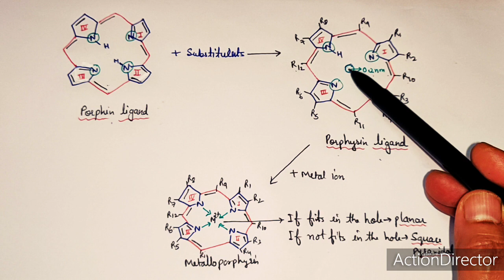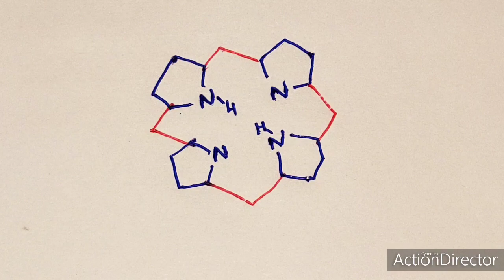Bioiorganic Chemistry, Part 3, Metalloporphyrins, Porphins, Porphyrins by Dr Geeta Tewari